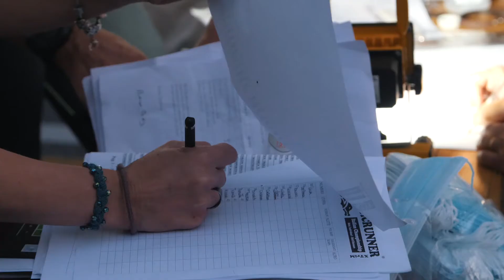7° AQUATICRUNNER 2020 INDIVIDUAL ITALIAN CHAMPIONSHIP - SWIMRUN - OFFICIAL VIDEO 12/09/2020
Aquaticrunner Swimrun INDIVIDUAL ITALIAN CHAMPIONSHIP from Grado to Lignano Sabbiadoro (Italy), in a surrounding of sea and islands. The competition for the true Ironmen. A unique race, a great adventure, an exciting challenge, all this is Aquaticrunner, that is, crossing the lagoon from Grado to Lignano Sabbiadoro running and swimming without interruption! The swimming fraction in total is about 4,3 Km, while the running fraction is 23,7 Km. The Race is Individual and it is permitted to use only the pull buoy (no fins, snorkel, ecc...).